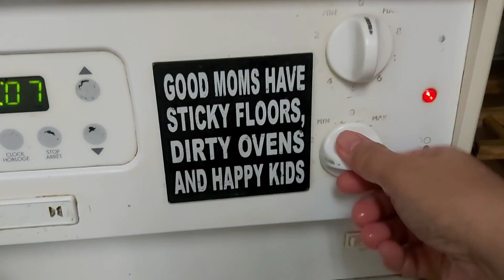Crunchy and Yum airfried Garlic Chicken legs 🍗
Crunchy and Yum Airfried garlic chicken legs 🍗  😋 @g-popsfamilyliving8339